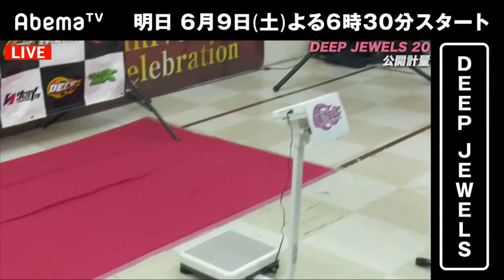Shizuka Sugiyama vs. Sachiko Fujimori - Weigh-in Face-Off - (DEEP JEWELS 20) - /r/WMMA